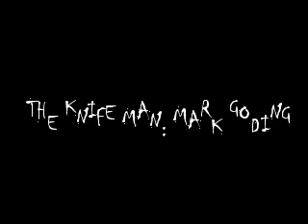THE STABBING TEST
GOOD EFFECTS OF STABBING A PERSON, FOLLOWED LATER  WITH BLOOPERS AND JOKING AROUND. THE VIDEO WAS TAPED BACK IN 1985 AND BEEN VERY RECENTLY RE-EDITED.